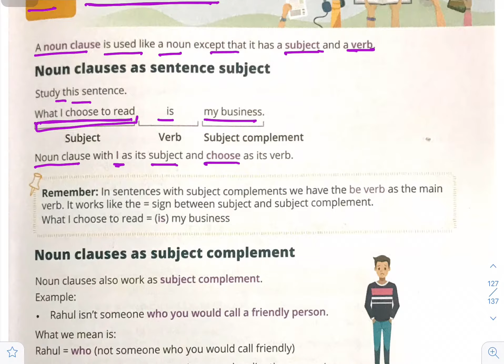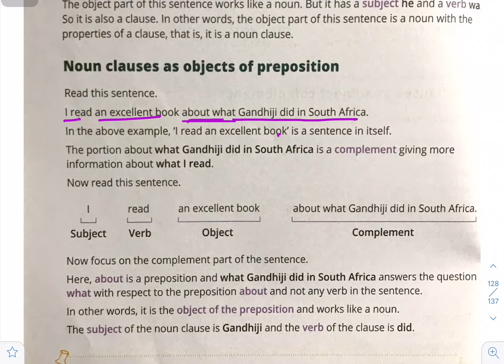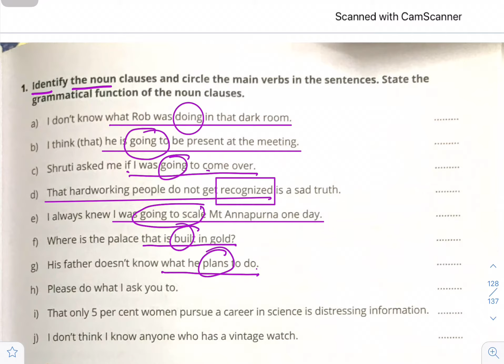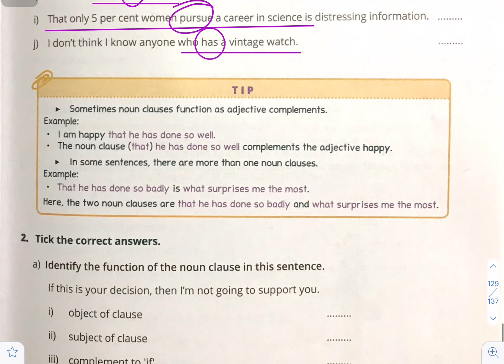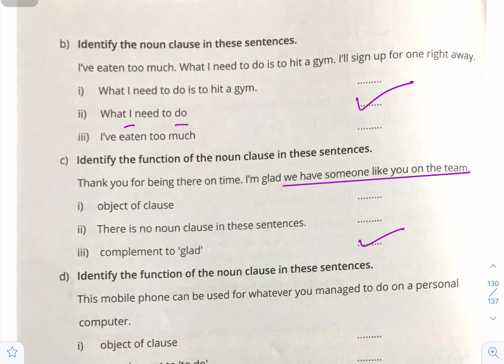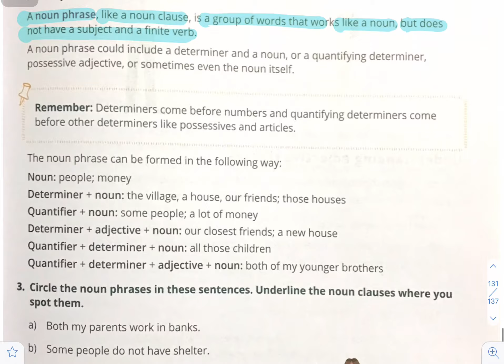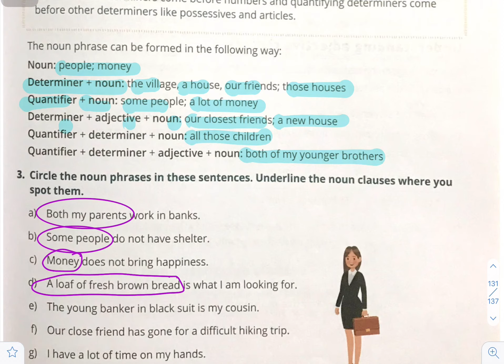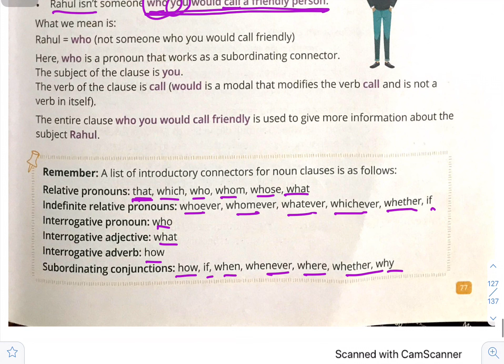Grade-7 Grammar Chapter- 10 Noun Clause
Lesson 10 explaining the noun clauses of the grammar textbook is explained in this video.